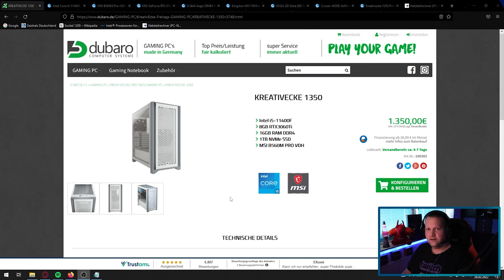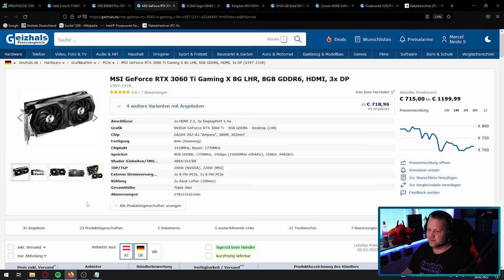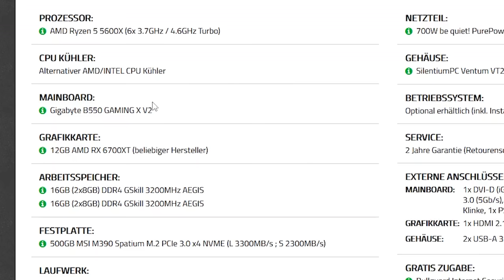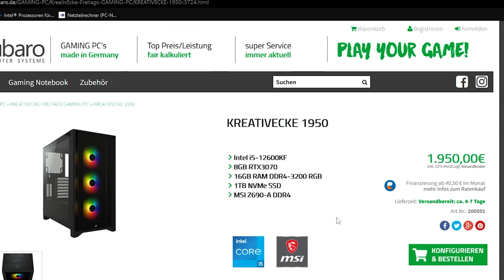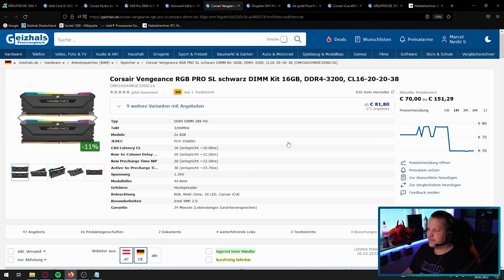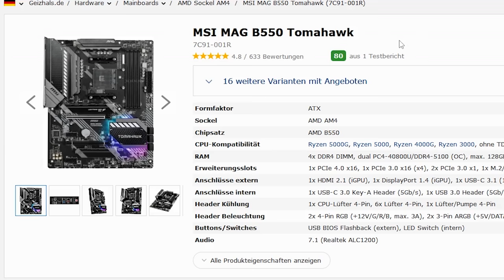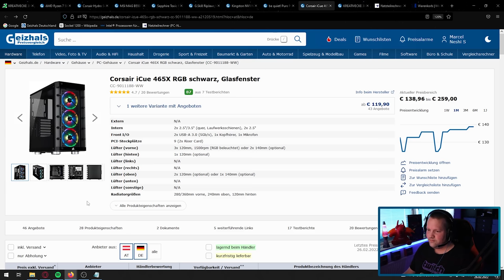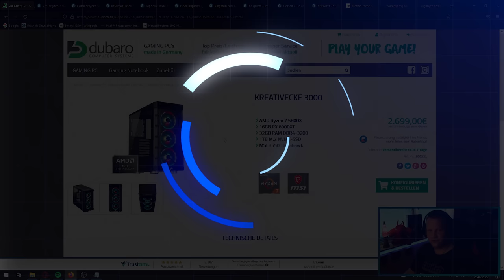DUBARO/KREATIVECKE - 1350-2799 € - 4 Gaming PCs - Taugen die was?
▼ Empfehlungen ▼

 ⇘ Timestamps ⇙

00:00 - Intro
00:30 - Kreativecke 1350 PC
05:38 - Ergebnis/Fazit
06:19 - Kreativecke 1500 PC
10:55 - Ergebnis/Fazit
11:40 - Kreativecke 1950 PC
17:29 - Ergebnis/Fazit
18:10 - Kreativecke 3000 PC
23:36 - Ergebnis/Fazit
24:24 - Mindfactory Alternative
26:17 - Zusammenfassung

⭐️ Quellenangaben ⭐️